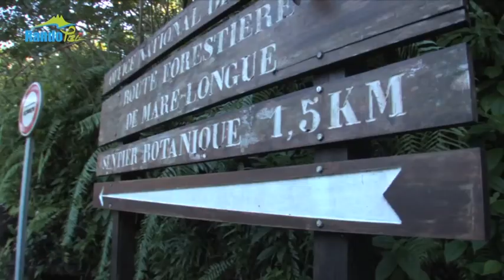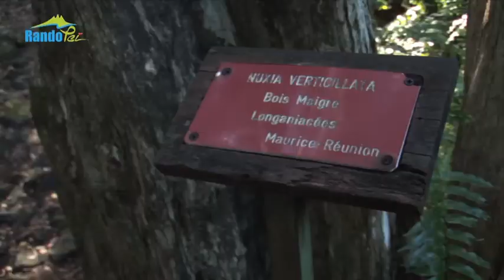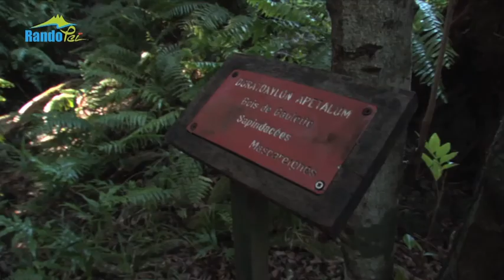Rando Péï - Sentier Botanique de Mare Longue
L’émission Rando Péï est présentée par 974TV, la chaîne du Conseil Départemental.

À pied, à cheval ou en VTT, Rando Peï vous emmène sur les sentiers de l'île. Parcourez notre île et émerveillez-vous devant la beauté de notre patrimoine naturel. Approchez, vous n'allez pas en croire vos yeux... Tout ça c'est chez nous.